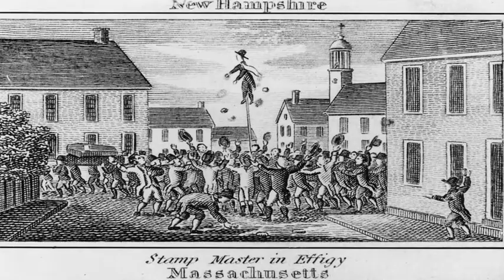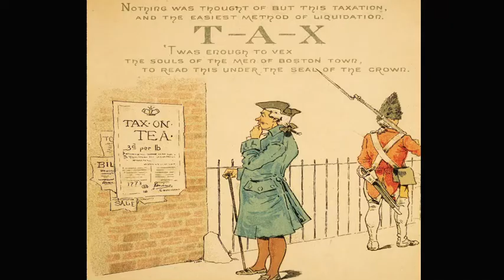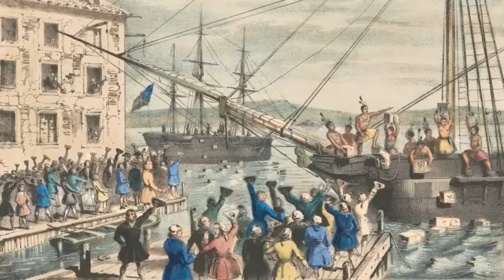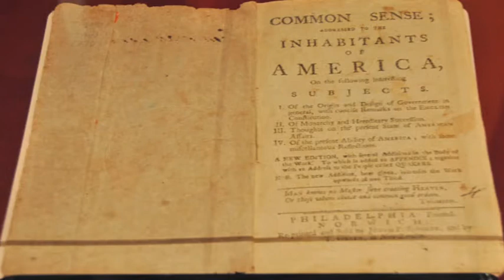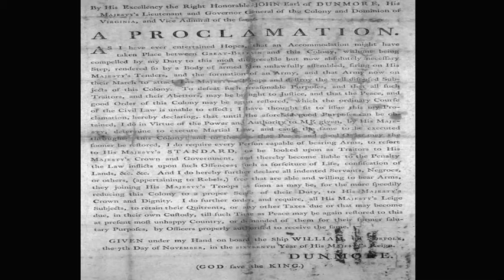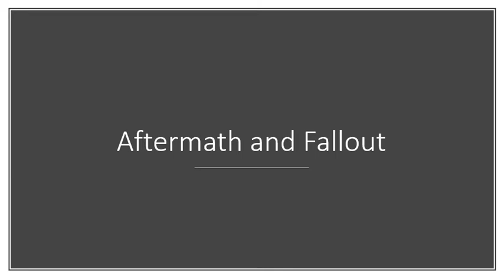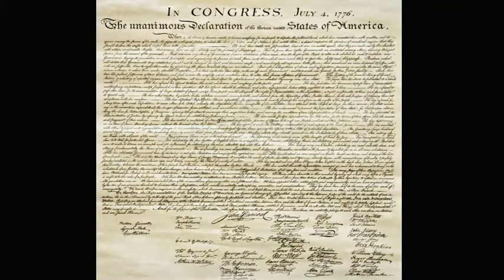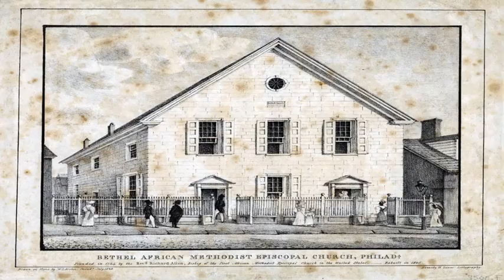Video Lecture - The American Revolution & Our Founding Paradox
Online Lecture - Dr. Jason Vickers - University of Tampa/University of South Florida - Adjunct Professor